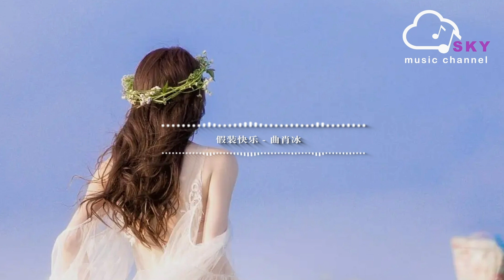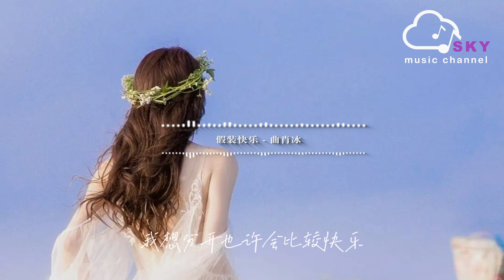假裝快樂 - 曲肖冰『假裝快樂 不必勉強再愛，我都這樣了還有什麽 讓妳難以割捨』【動態歌詞】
假裝快樂 - 曲肖冰

詞 Lyrics：高郡邦

曲 Music：高郡邦

編曲 Arranger：譚侃侃

制作人 Produced by：劉濤

吉他 Guitar：譚侃侃

鍵盤 Keyboards：譚侃侃

錄音棚 Recording studio：好樂無荒錄音棚

錄音師 Recording Engineer：吳佳敏

混音師 Mixing Engineer：劉三斤

母帶後期混音師 Mastering Engineer：劉三斤

合聲 Backing vocals：金天

監制 Executive producer: 陶詩

OP：音海文化

播下一粒幸福的種子

以為自己就是快樂的天使

看不出妳的暗示

猜不透我們的未知

用我最初愛妳的方式

打扮成妳最喜歡的樣子

傻傻的我 還是那麽幼稚

故事聽的太多 悲劇更深刻

強忍的拉扯 比分手更難過

假裝快樂 不必勉強再愛我

都這樣了還有什麽 讓妳難以割捨

彼此的沈默 在一起又能如何

我想分開也許會比較快樂

看不出妳的暗示